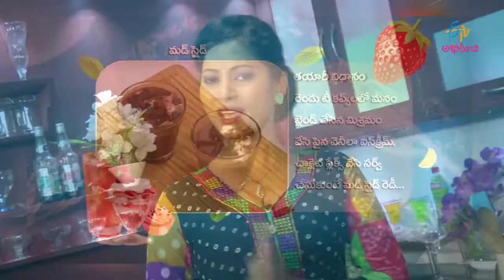GREEN JADE LEMON ADE | Jill | 27th October 2016 | Full Episode | ETV Abhiruchi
After meal desserts and drinks.